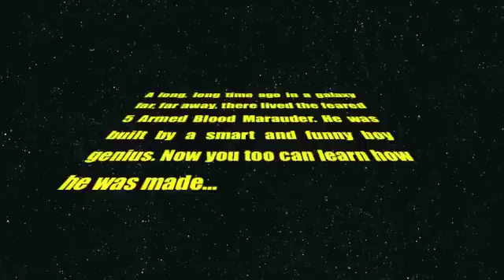Christian's Lego Movie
Christian teaches us how to build his Lego creation he has named "The Five Armed Blood Marauder"